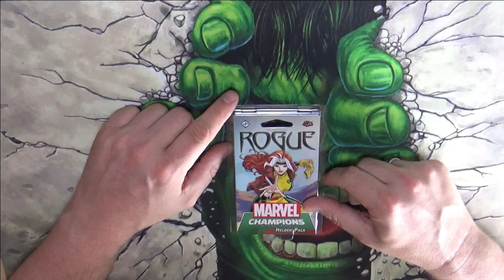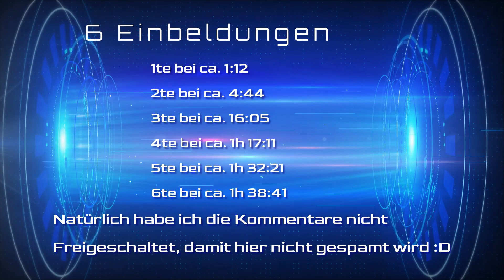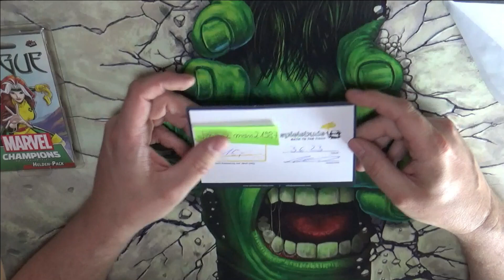850 Abo Special Gewinnspiel Auslosung Marvel Champions (DEUTSCH)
DIESER KANAL WIRD UNTERSTÜTZT VON DER SPIELEBUDE :)

AN ALLE GEWINNER BITTE MELDET EUCH PER MAIL BEI MIR

Hallo und herzlich Willkommen auf meinem Kanal Ich bin Daniel und das ist Play Games Alone. Dieser Kanal beschäftigt sich mit dem LCG Card Spiel Marvel Champions und zwar im Solo Modus. Ich möchte euch zeigen dass man auch ohne Mitspieler sehr viel Spaß haben kann. Ich bin kein Profi und klar werden noch einige Fehler vorkommen, davon bitte ich abzusehen und nicht böse zu sein. In erster Linie geht es mir um Spaß und natürlich um euch zu unterhalten. Wie das ganze ablaufen wird ist… Ich werde einfach ein Spiel aufbauen ein bisschen was erklären und dabei einfach die Kamera laufen lassen. Falls es euch meine mein Kanal gefällt lasst gerne ein Abo und ein Like da. Und empfehlt mich weiter. Jetzt schon mal vielen Dank und viel Spaß !!!